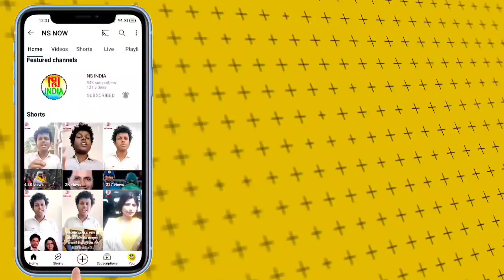BJP प्रदेश कार्यालय से आया फोन तो शिक्षामित्र ने सुनाया दुखड़ा | Shikshamitra News Today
सोशल मीडिया पर एक ऑडियो वायरल हो रहा है जिसमें उत्तर प्रदेश का एक शिक्षामित्र है, जिसके पास बीजेपी कार्यालय से फोन आया तो उसने अपना दुखड़ा सुनाया...